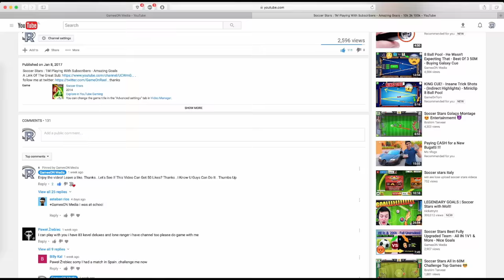Soccer Stars - 1V1 Subscribers GamePlay - Real Amazing Goals - #2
*Soccer Stars Insane Amazing Goals Collection Top 10 Goals - Part 2 + Tips - U WANT TO SEE PART 3?*

*8 Ball Pool - INSANE 10th Match On SAO PAULO CHAMPIONSHIP - 8 Streaks WINING - But Why 😡 990 Cash*

*8 Ball Pool - BEST BREAK OFF EVER! Road To Each First Ring ON 8 Ball Pool - 8 Streaks Wins + Tips* *😉 -*

8 Ball Pool - Crazy 29 Match On Happy Holiday Championship - WTF? 990 Cash 4 Next Round

*How to Get Your First 100 SUBSCRIBERS in 1 Week - Working Method Of 2017 - I Promise* 👍🏼😉